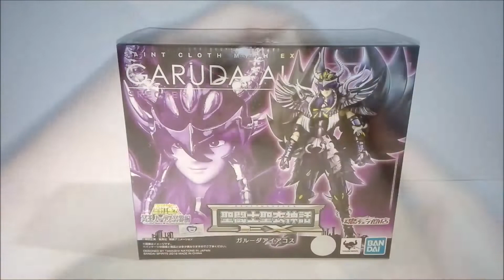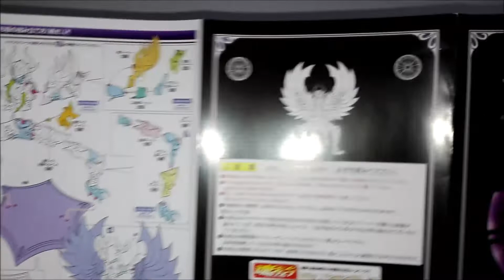Bandai Myth Cloth EX Garuda Aiacos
Diamo uno sguardo al Saint Seiya Myth Cloth EX di Garuda Aiacos della Bandai.